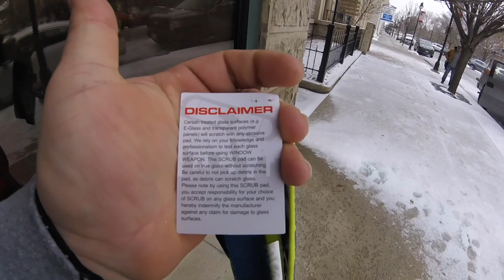Glass Restoration fun with Marc Tanner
In this video Marc Tanner and I polish some stains away and clean some windows!